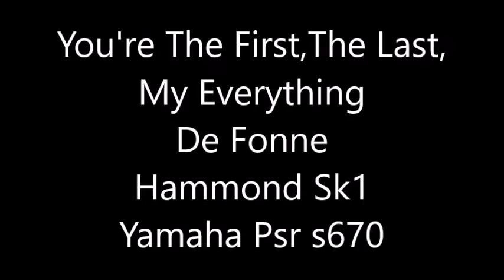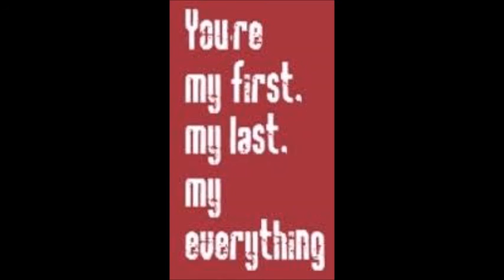Hammond Sk1 Yamaha Psr s670 You're The First,The Last,My Everything De Fonne